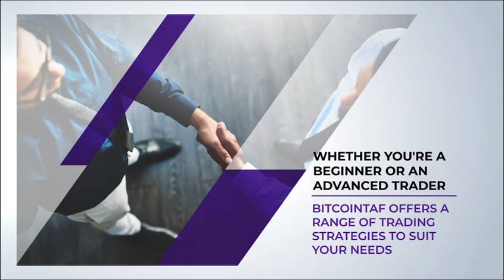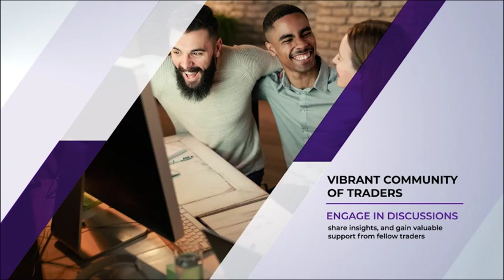What is BitcoinTAF